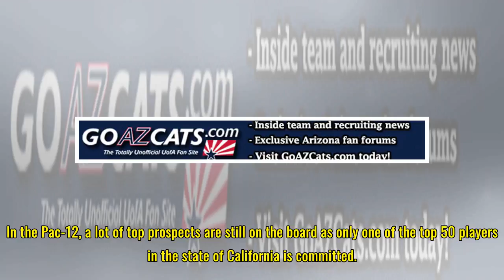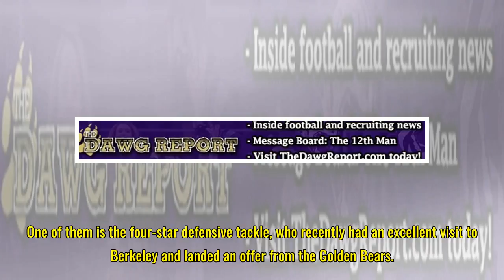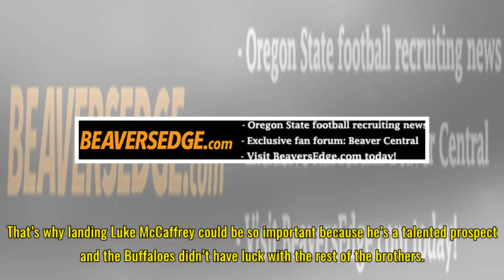BruinSportsReport.com - Pac-12 Spotlight: The must-have 2019 prospects for each program